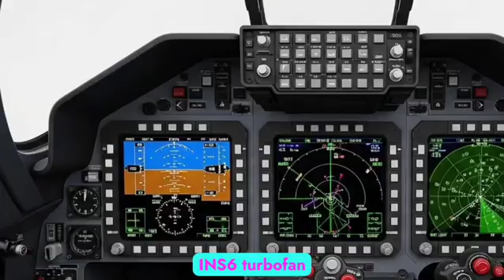2026 HAL Tejas Mk-2 BREAKTHROUGH! India’s Next-Gen Fighter JET Unveiled 😱🇮🇳 | Speed, Weapons & Tech!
India’s HAL Tejas Mk-2 — the follow-up to the iconic Tejas Mk1 series — is making major progress toward rollout in 2026 with prototype assembly well underway and advanced systems being integrated, marking a huge leap in indigenous fighter tech. Designed as a 4.5-generation multirole combat aircraft, the Mk-2 will boost the Indian Air Force’s strike, air-superiority, and ground-support capabilities with cutting-edge avionics, weapons, and systems crafted under the “Make in India” initiative.

In this video we cover: ✔️ Tejas Mk-2 latest development status
✔️ GE F414-INS6 engine & performance upgrades
✔️ Advanced avionics, AESA radar, EW & cockpit tech
✔️ New weapons load & multirole capability
✔️ Prototype rollout & first flight timeline
✔️ India’s defence strategy & squadron plans

👉 LIKE 👍 if you love military tech!
👉 Comment: Would you fly in a Tejas Mk-2?

🎯 Top 10 Clickbait Thumbnail / Cover Titles

“Tejas Mk-2 IS REAL!”

“100% Indian Fighter Jet!”

“Shocks the World!”

“Mach-Beast Revealed!”

“Stealth + Power!”

“AESA Radar Inside!”

“GE F414 Engine!”

“Weapons That DESTROY!”

“Prototype Rollout 2026!”

“India’s Air Dominance!”

📍 Key Facts (Quick Summary)

The Tejas Mk-2 is an advanced 4.5-generation multirole fighter built by HAL & ADA with enhanced payload, range, performance, and avionics compared to earlier Tejas versions.

It’s powered by a GE F414-INS6 engine to deliver ~98 kN thrust for stronger performance.

New onboard tech includes Uttam AESA radar, advanced EW suite, Indian mission computer, and modern fly-by-wire systems supporting sophisticated combat roles.

Prototype rollout is targeted for early 2026, with first flight expected later in 2026 or early 2027.